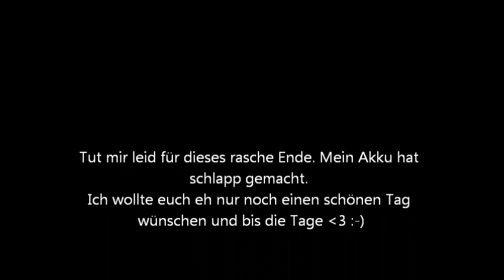Kein Kuss unter dieser Nummer v. Sophie Kinsella